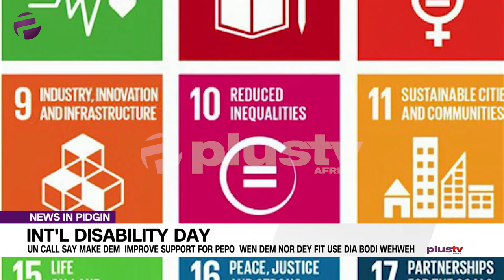UN Talk Say Make Dem Support Pepu Wen No Fit Use Their Body WehWeh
Dem say Over 1 billion pepo dey  live with disability for obodo de world. The mata of say make dem nor dey purshu dis pepo from bodi na  watin dem shook bodi put for  the United Nations groove of the int'l day of pepo  with disabilities wen dem do for Lagos.

Our tok tok pesin Mary Chinda get de reports.